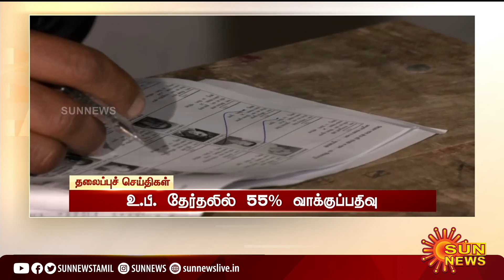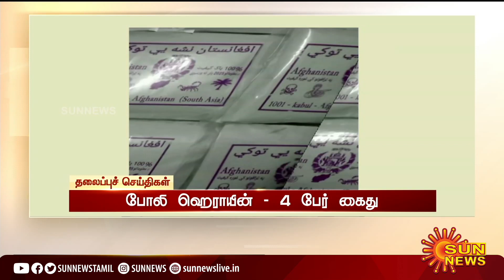காலை 7 மணி தலைப்புச் செய்திகள்! | HeadLines | 7AM | 04-03-2022 | Sun News